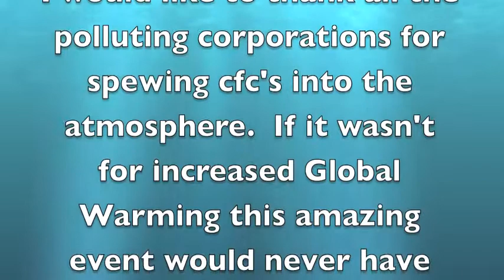Alaska Glacier Movie.m4v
Huge Calving Glaciers in Alaska July 2010.